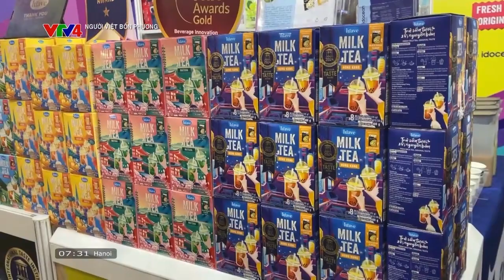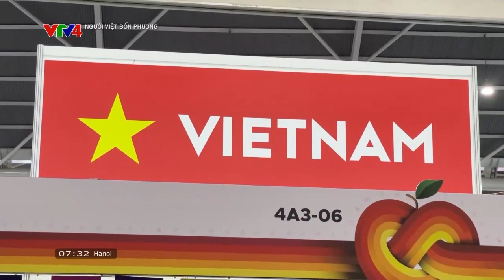VIỆT NAM THAM GIA TRIỂN LÃM THỰC PHẨM ĐỒ UỐNG CHÂU Á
Các doanh nghiệp Việt Nam tham gia Hội chợ Thực phẩm Đồ uống châu Á 2024 tại Singapore.